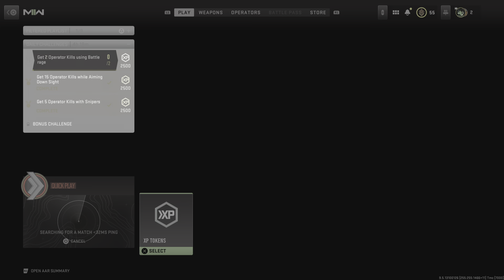Call of Duty: Modern Warfare II[TDM]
Victorious with a 89 to 78 victory spread🤣😆😂🤦🏾‍♂️🤷🏾‍♂️